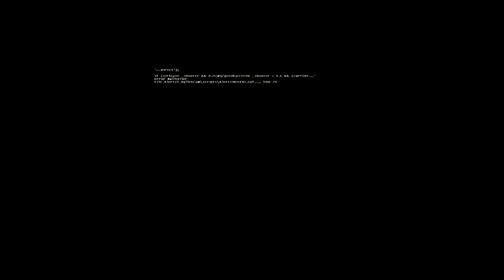Sniper with anti tank rocket kills T-72